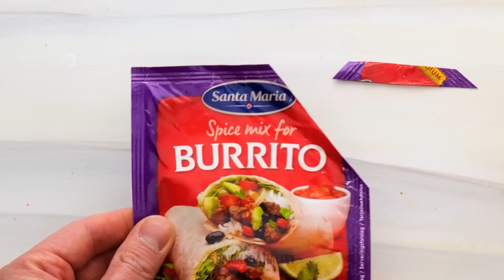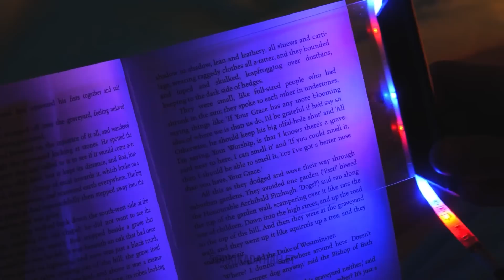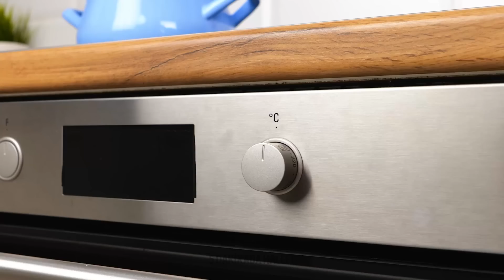HER AN İŞİNİZE YARAYACAK RASTGELE İPUÇLARI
Merhaba, 5 Dakikada Halledenler!
Bazen, hayatta beklenmedik anlarla karşılaşabiliriz. Bugünkü videomuzda, beklenmedik durumlarda kullanabileceğiniz pratik ipuçlarını derledik. Örneğin, baharatlarınız sürekli dökülüyorsa, size bu sorunun üstesinden gelmenizi sağlayacak çok kolay bir yöntem göstereceğiz. Zekice ebeveynlik tüyolarımıza göz atın. Çocuğunuz ütü yapmayı deniyorsa, dikkatli olun. Size, çocuğunuzun güvenle kullanabileceği bir ütü yapmayı göstereceğiz. Bunların yanı sıra, çocuğunuza yemek çubuklarıyla yemek yemeyi öğretebilirsiniz. Bir pipet alın ve uçlarına yemek çubuklarını takın. Çok kolay!

ZAMAN BİLGİLERİ:

02:58 - Otomobilinizin içini nasıl temizlersiniz?
03:30 - Kampçılık tüyosu
04:53 - Kavanoz açma tüyosu
05:39 - Ağaçtan meyve toplamak için müthiş fikir